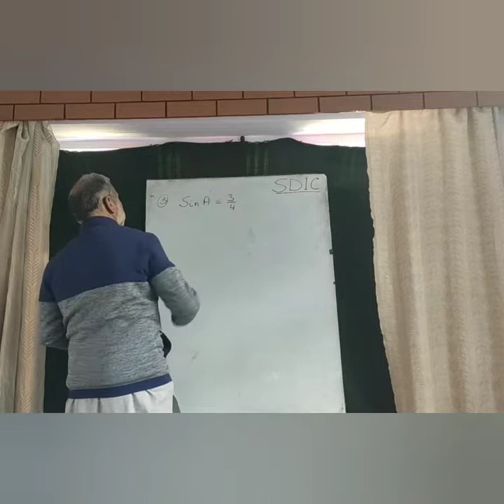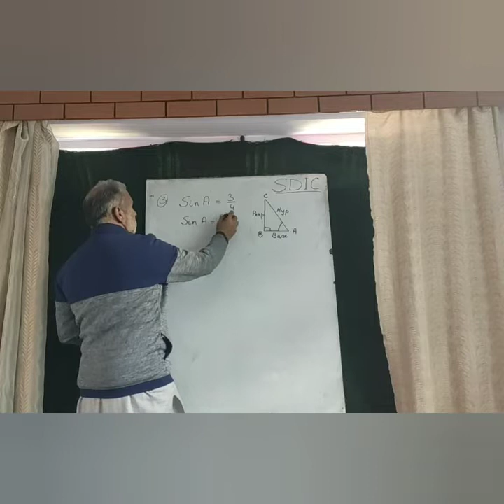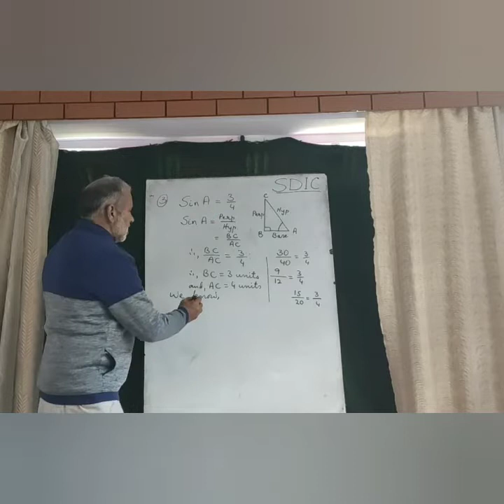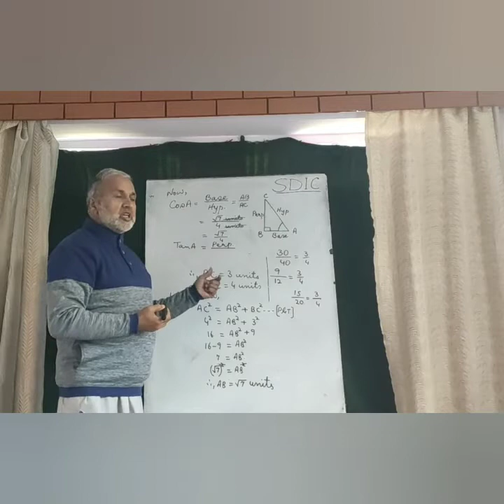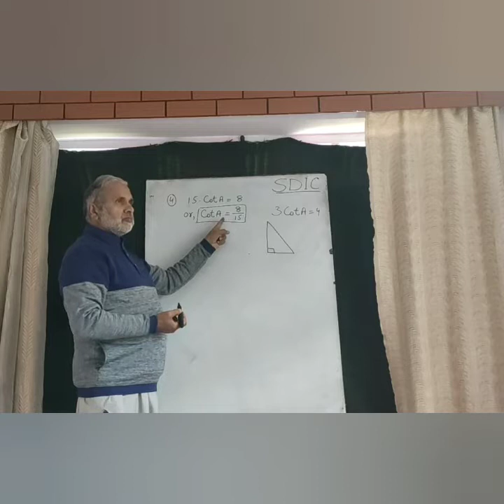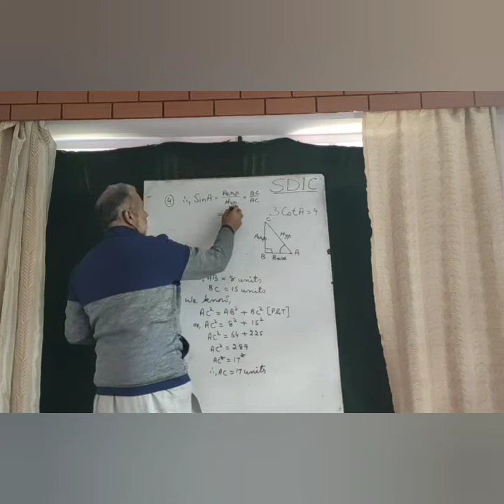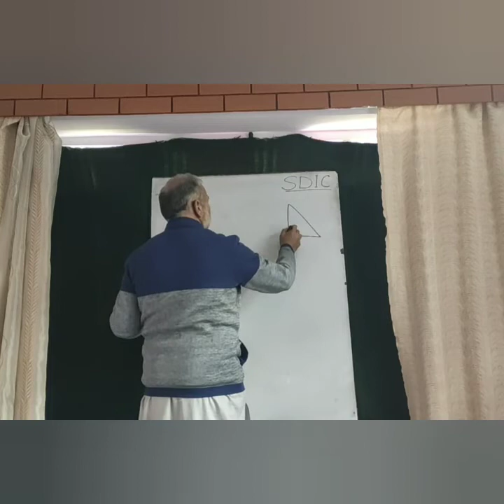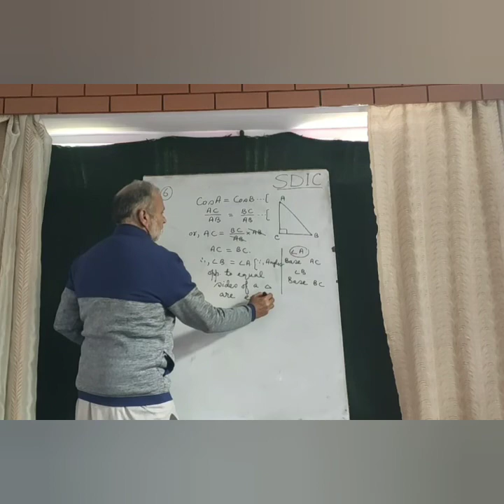Class 10th - Introduction to Trigonometry Lecture 3.